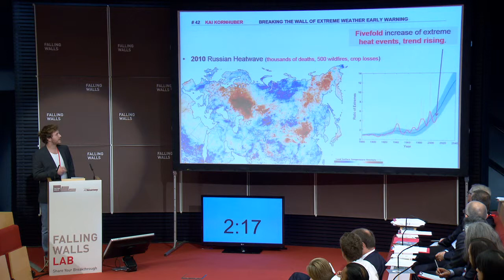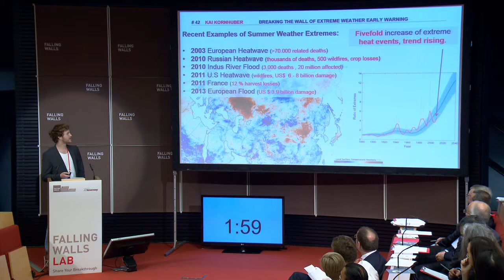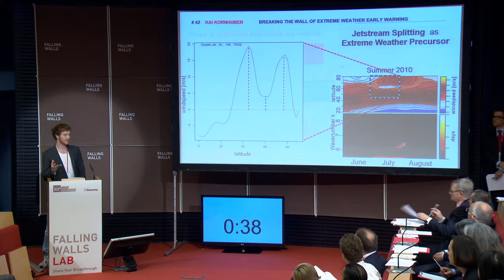Kai Kornhuber - Breaking the wall of extreme weather early warning (Falling Walls 2014)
Copyright: Falling Walls Foundation